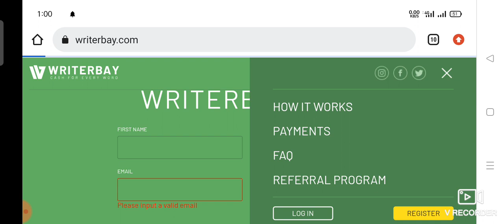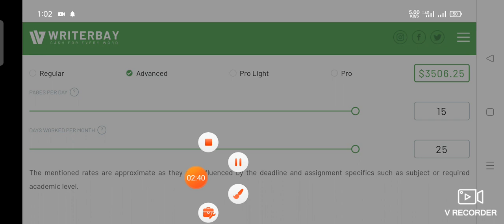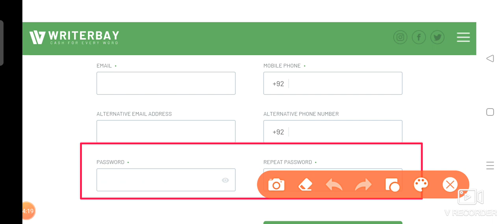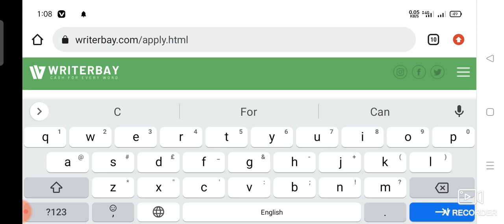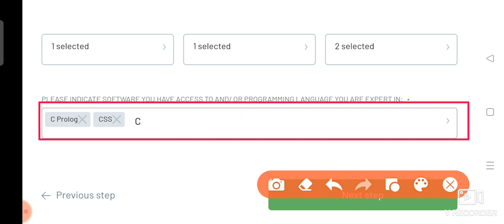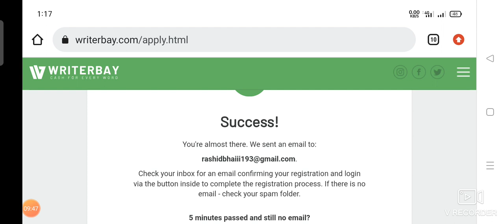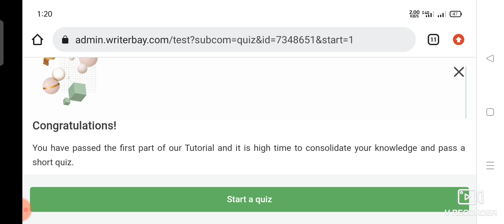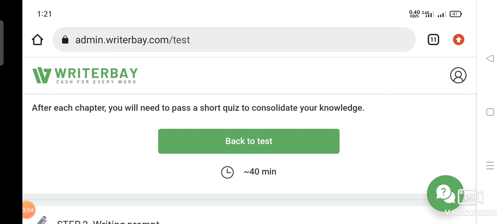Online Typing Jobs 2022 | Typing Jobs from home 2022 | how to works on writerbay website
online typing jobs 2022 for students to earn money
online typing jobs 2022 kenya that pay through mpesa
online typing jobs 2022 kuwait
online typing jobs 2022 kerala without investment
online typing jobs 2022 karachi at home without investment
online typing jobs 2022 opm.